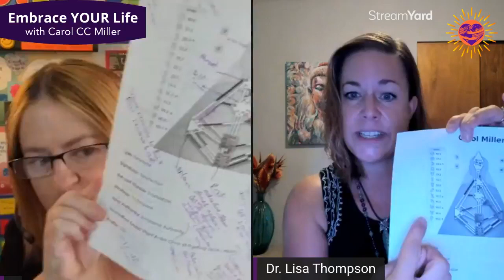Embrace Your Life Chat: Human Design with Dr. Lisa Thompson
Welcome to Embrace Your Life Chats where we will have conversations to heighten your celebrations and lessen your sorrows through a positive focus.